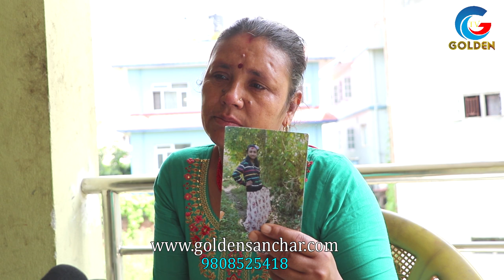भक्तपुरबाट १४ कर्षीय किशोरी अप#हरण.? दुई महिना देखी घरबाटै बेप ता अबस्था अझै अ ज्ञात_swarsoti dahal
Camera & Edit :Sonu Limbu